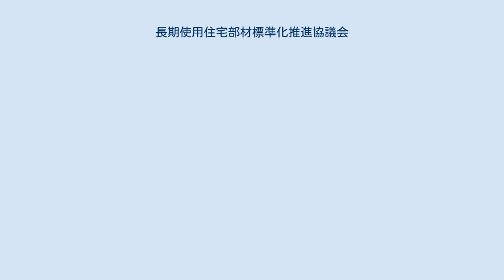長期使用住宅部材標準化推進協議会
CjKマークは長期使用対応部材（CjK部材）に付けられている 長期使用住宅部材標準化推進協議会（ちょうきしようじゅうたくぶざいひょうじゅんかすいしんきょうぎかい、略称：長住協（ちょうじゅうきょう）、略称：（CjK）は、経済産業省の研究会提言（今後の住宅産業のあり方に関する研究会）に基づき住宅部材・部品の標準（共通）化の推進団体として設立され、住宅メーカー・建材メーカー・住宅設備機器メーカーが一堂に会し、住宅を長く住み継ぐ為に不可欠なメンテナンスを容易にする為、住宅部材の標準（共通）化を推進する目的として2008年7月に発足された。
 長期使用対応部材の基準書を作成し、CjKマークの付いたCjK部材の普及を促進させている。
CjK部材とは長期にわたってメンテナンスを容易にする為に、寸法の互換性をもたせた部品・部材。
経済産業省の研究会提言 （今後の住宅産業のあり方に関する研究会）に基づき、住宅部材・部品の標準（共通）化の推進団体として設立された「長期使用住宅部材標準化推進協議会（長住協）」により定めている。
 このロゴマークは「CHOJUKYO（長住協）」の頭文字に家と人のモチーフを加えデザインされた。
“人”をイメージしたCjKの文字を“家”で包み込むことで、安心・快適に暮らせる家を表現している。
太く力強い書体には、部材そのものの耐久性や、商品の改廃等に左右されることなく部材を提供する環境を整えていくという強い意志が込められている。
カラーは黒と赤の伝統的な日本色を用い、長期使用対応部材の普及において長住協が日本のリーダーとしての役目を果たす事を意味している。
さらに、協議会の略称である「CHOJUKYO（長住協）」という文字を加えることで略称を定着させている。